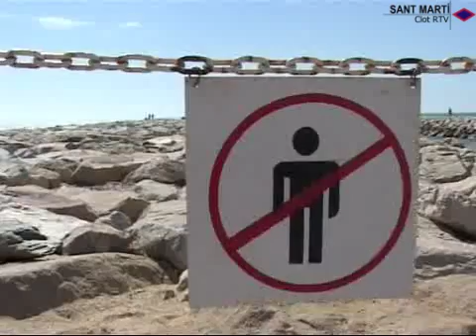2004 08 12 Balanc platges Creu Roja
Durant el mes de juliol, Creu Roja ha atès a més de 20.000 usuaris a les platges de Catalunya, més de 600 socorristes treballen diàriament per garantir la seguretat a les platges.